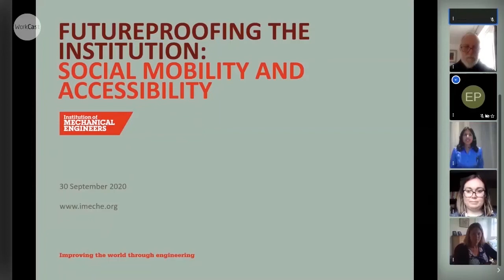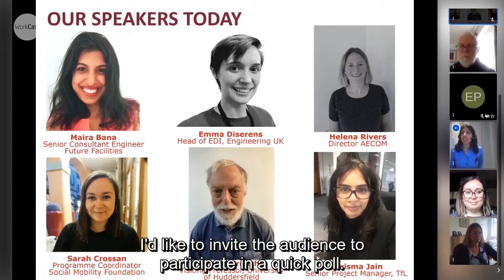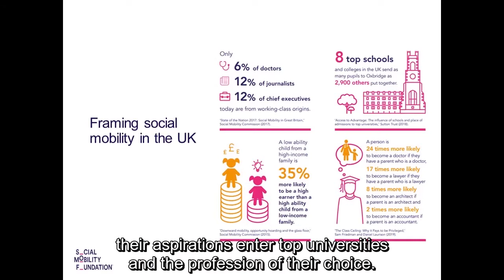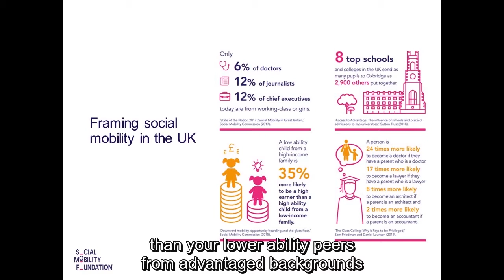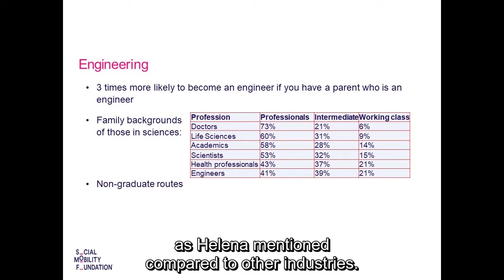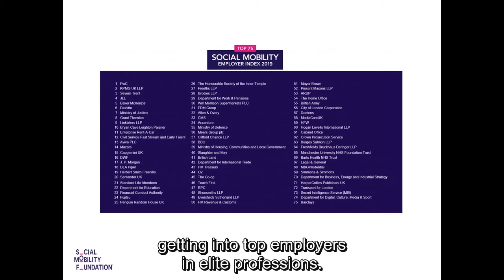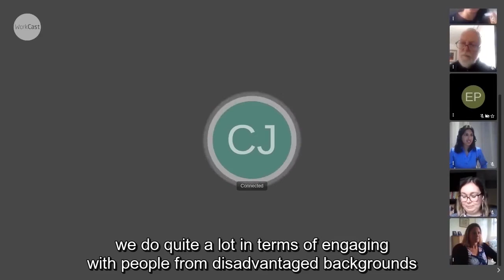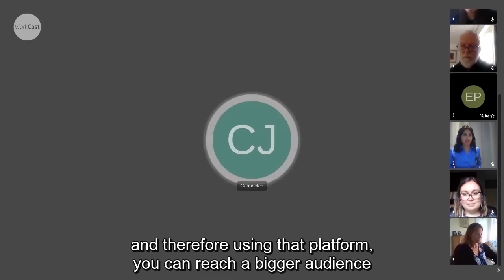Futureproofing the Institution: Social Mobility and Accessibility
This webinar will look at the importance of fairness, accessibility, and social mobility in today’s society including how we engage with where the world is going, what the Covid-19 impact is to date and how we make events, meetings and professional membership accessible to all.

The Institution of Mechanical Engineers has launched a series of webinars focusing on diversity and inclusion in engineering. The first webinar on 19 June 2020 was driven by the Yorkshire Region focussing on women in engineering as part of International Women in Engineering Day (INWED).

It was noted in many papers and reports from both Government and charities that social mobility is a growing crisis. However, there is a fear that the COVID-19 pandemic might have deepened this crisis as it significantly affected our lives, in particular lives of young people and people without access to financial and social support systems.

Panel Discussion participants:
Maira Bana, Chartered Engineer, Future Facilities (Chair)
Sarah Crossan, Aspiring Professionals Programme Coordinator, The Social Mobility Foundation
Emma Diserens: Head of Equality, Diversity and Inclusion, Engineering UK
Chrisma Jain, Senior Project Manager, Transport for London
Pierre French, Visiting Professor in the School of Computing and Engineering at the University of Huddersfield